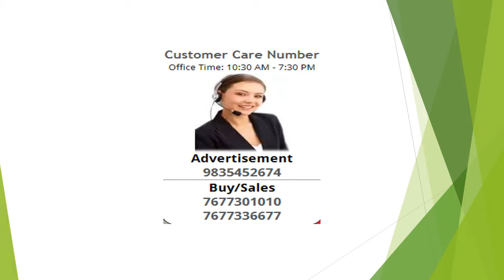1 Bedroom Apartment / Flat For Rent In Hadapsar, Pune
Atharva Nandini, Newly constructed Apartment in Hadapsar.
It is 4-5 km away form Hadapsar and 6-7km from Magarpatta city.